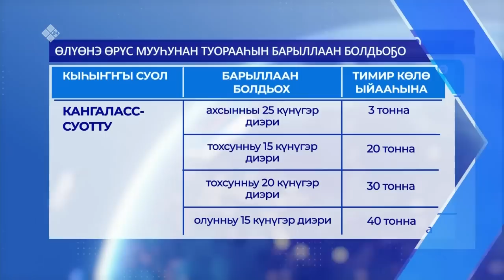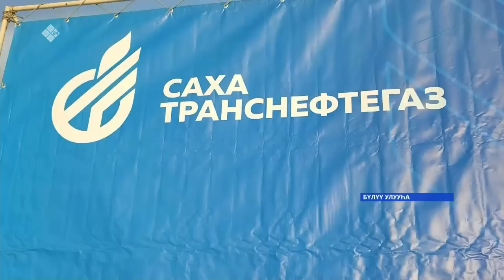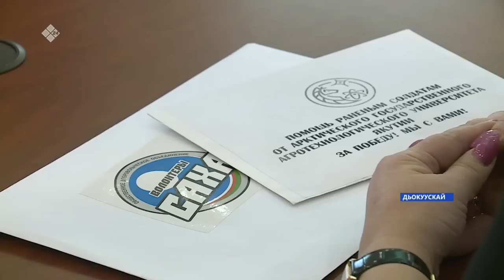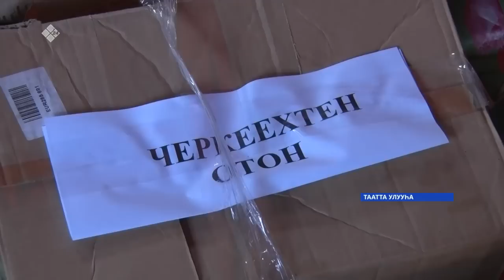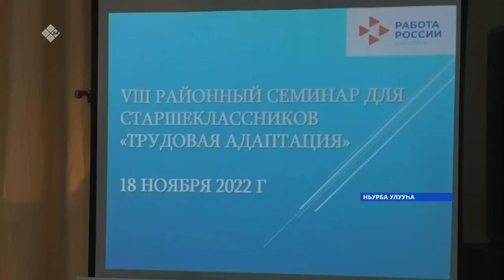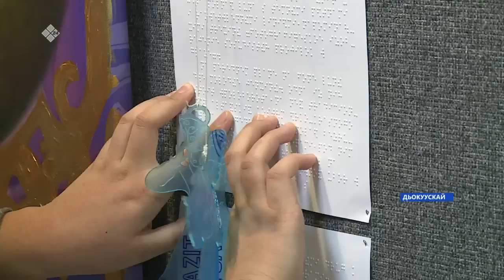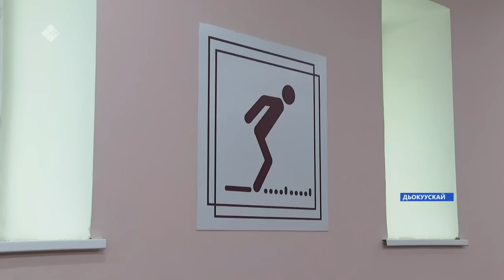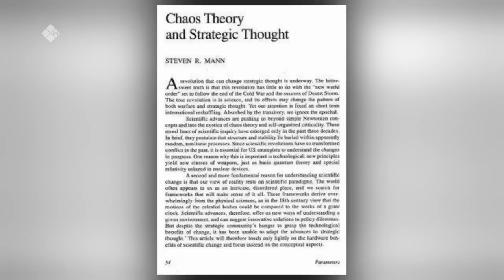«Саха сирэ» информационнай биэрии. Сэтинньи ыйын 18 күнэ 20:30